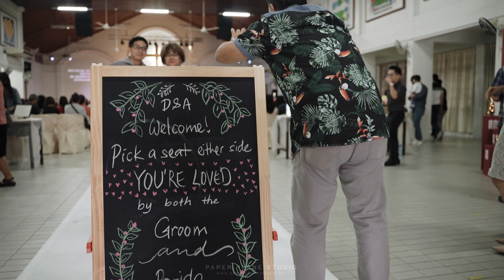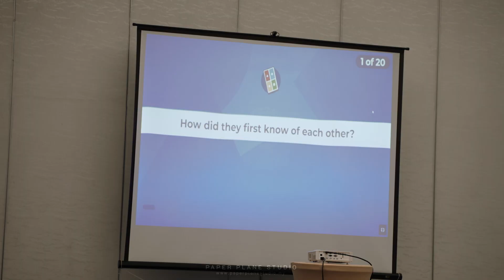The Wedding Highlights of Daniel & Ashlyn